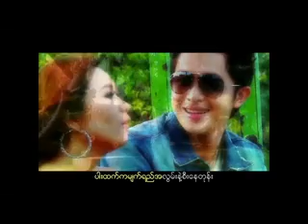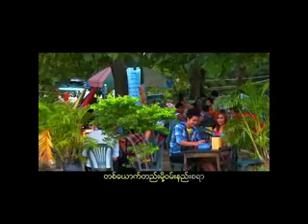Ku Ku - Inya A Lwan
Pyaung Lae Hmu Theory Album